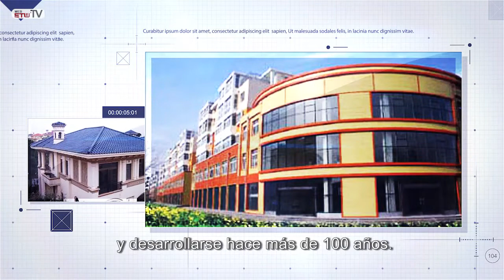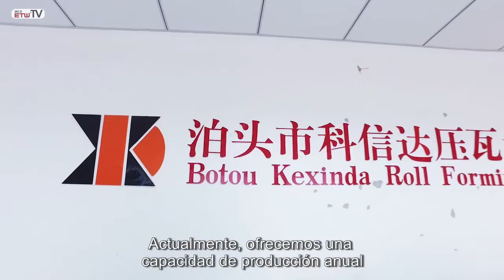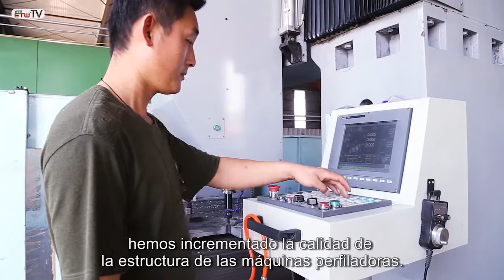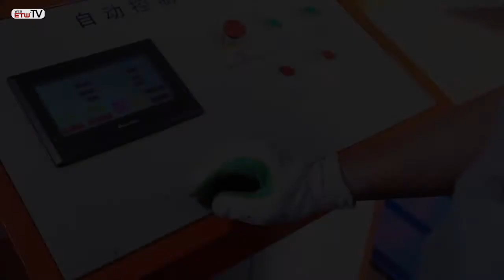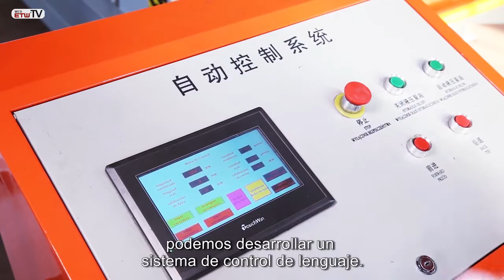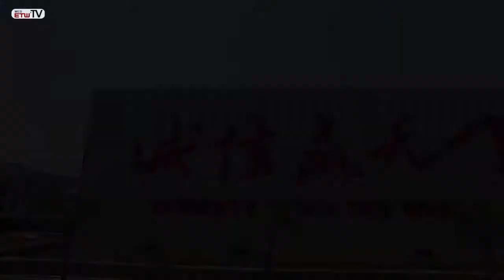Spanish Introduction of Kexinda Company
Wechat:VV-China